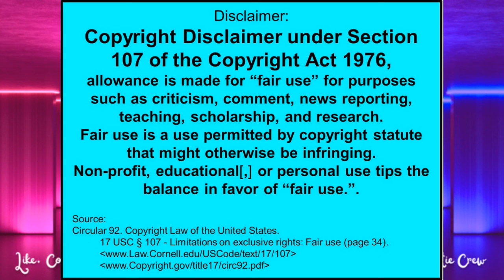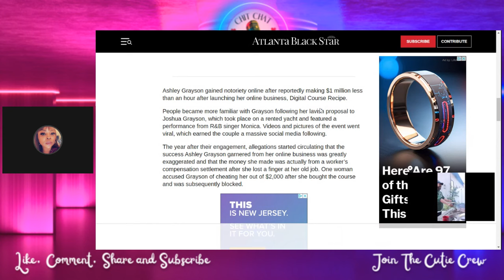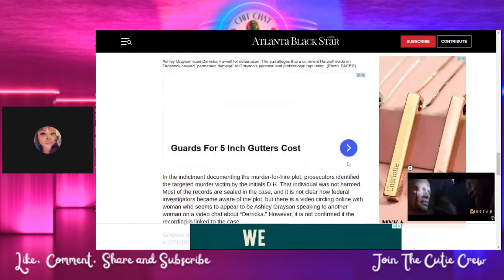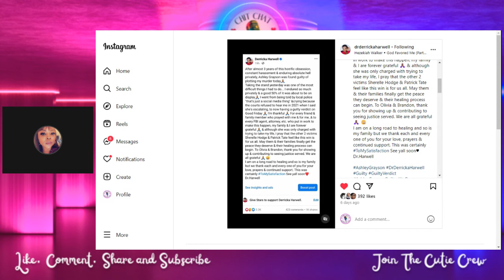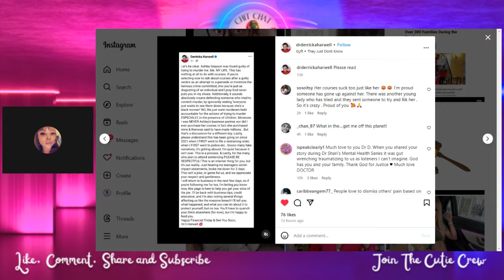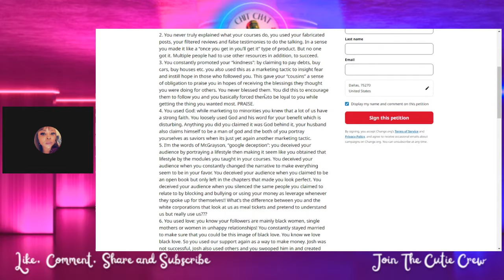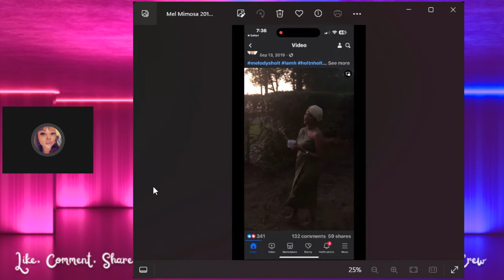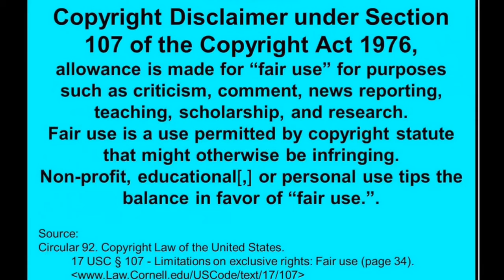SCARY DETAILS of the ATTEMPTED UNALIVING of Melody Shari's friend, Dr. Derricka Harwell!